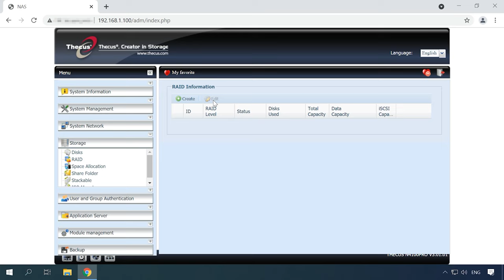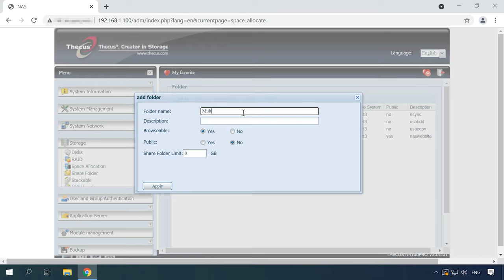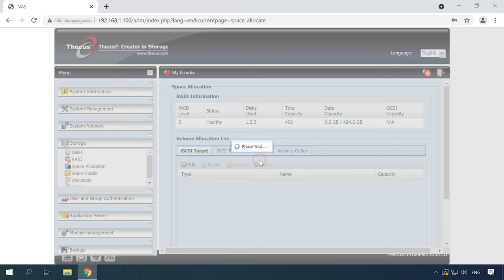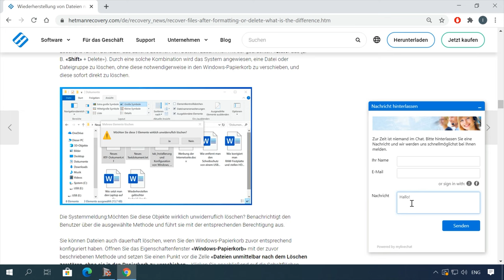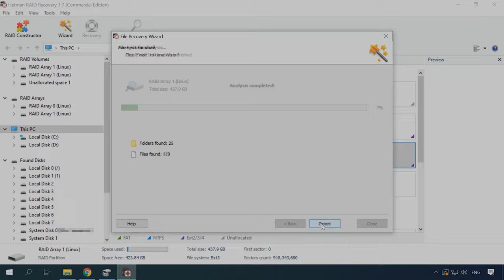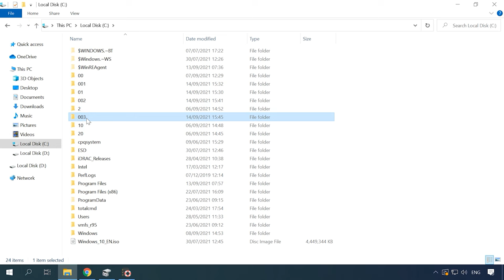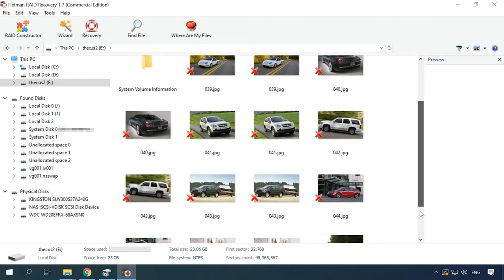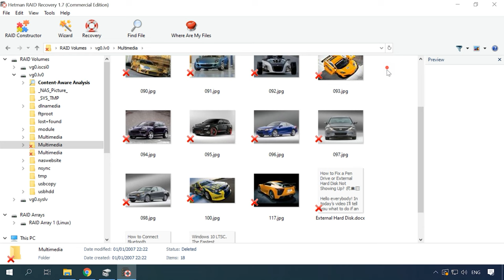Verlorene Daten auf einem Thecus NAS N4100Pro RAID-Array retten: Die effektivsten Methoden! 💾🔍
⭐ Hier erfahren Sie, wie Sie Daten von einem RAID-Array eines NAS-Geräts des Herstellers Thecus, Modell N4100Pro, wiederherstellen können. Sie erfahren, wie man ein RAID erstellt, den Zugriff auf Netzlaufwerke konfiguriert, einen Netzordner hinzufügt, eine iSCSI-Partition erstellt und Netzwerkzugriffsberechtigungen konfiguriert.

📚 Inhalt:
00:00 – Intro
01:03 – Ursachen für NAS-Datenverlust
02:15 – So erstellen Sie ein RAID
03:32 – Wie man einen Netzwerkordner erstellt
04:19 – So aktivieren Sie den FTP-Server
04:57 – So erstellen Sie eine iSCSI-Partition
07:08 – Wie man Daten von einem defekten NAS wiederherstellt
09:53 – Wiederherstellung von Daten von einer iSCSI-Festplatte
10:44 - Manuelles Erstellen eines ausgefallenen RAIDs in RAID Konstruktor

Andere Videos